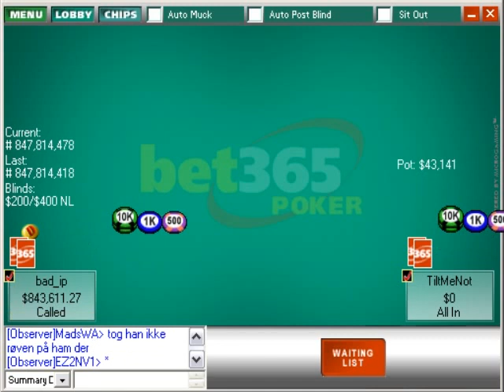Johnny Lodden vs. Patrik Antonius @ Prima (pt. 13)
bad_ip vs. TiltMeNot $200/$400 NL @ Prima 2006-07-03.
The tilt session